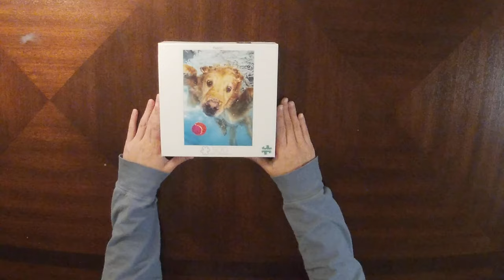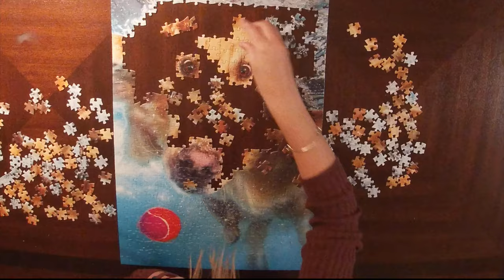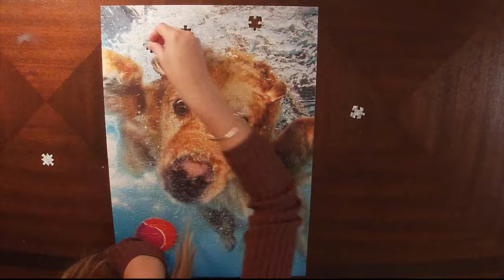Swimming Dog - Time Lapse Jigsaw Puzzle - 500 piece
I hope you enjoyed this video! It was a lot harder than I expected with all the shading in the fur from being underwater but overall loved doing it!